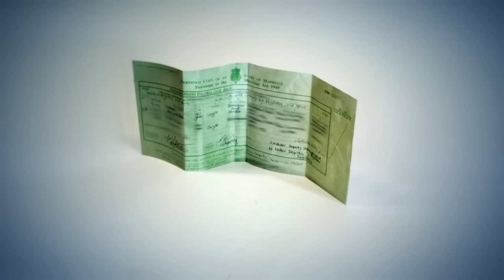Best Prize Tasks: Volume 2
Take a look at some of the best moments from the prize task over the years.